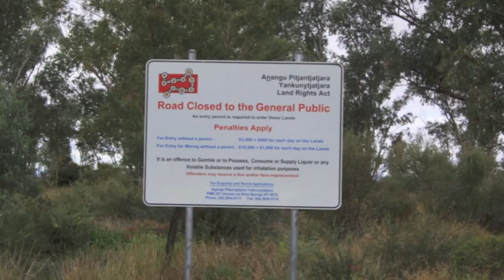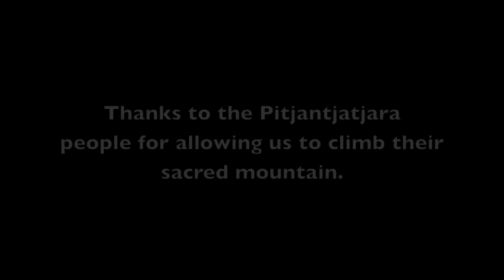Climbing Mt Woodroffe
Mt Woodroffe is the highest mountain in the state of South Australia. It is situated on land belonging to the Pitjantjatjara people who have lived in this desert region of Australia for thousands of years. 29 people climbed Mt Woodroffe on the 18th of May 2013 thanks to the tour guide company SE IT. We all felt greatly privileged to be able to climb Woodroffe with the permission of Peter Nyaningu the aboriginal elder. Mt Woodroffe has sacred significance amongst his tribes.
Peter had a traditional nomadic bush survival upbringing and has hiked hundreds of kilometres through the desert. He is unsure as to his exact age but is believed to be about 72 years old.

For more information on the mountain high points of each state of Australia view my other videos or visit the